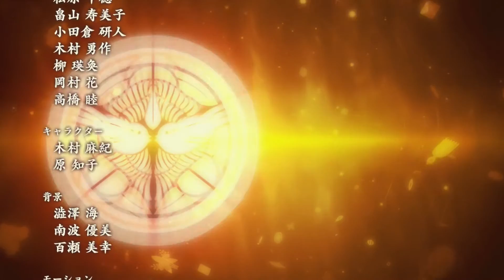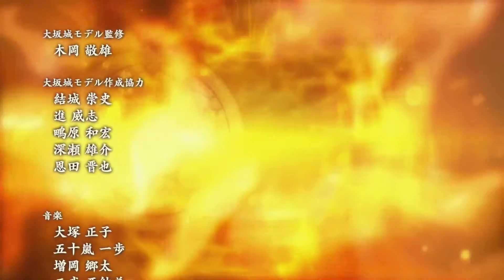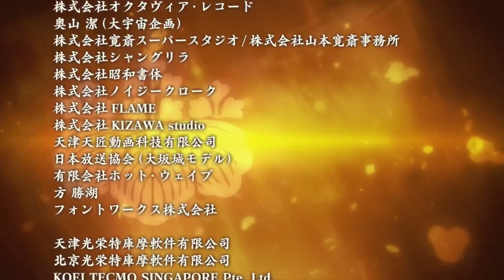【信長の野望 創造 戦国立志伝】ラスト！ 実況 甲斐姫、立つ！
説明
PS4版 1080p
シリーズは革新以来のプレイです。

のぼうの城で有名な忍城を足掛かりに、甲斐姫が天下統一を目指す！

また次のゲームも見に来てくれよな！